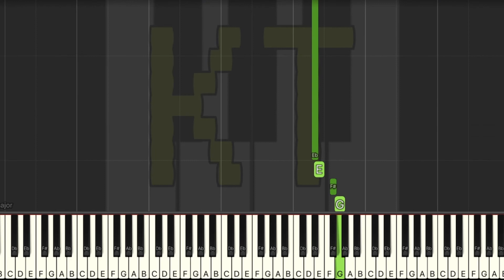Dialtone [Deltarune: Chapter 2] by Toby Fox - Easy Mode [Piano Tutorial] (Synthesia)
🎹  Let’s Connect! 🎹

This tutorial is based on an arrangement by MiningSquirrel2. Check them out on MuseScore!! :D